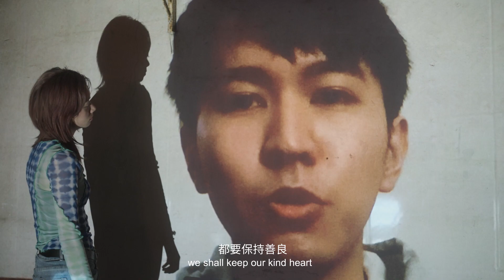金剛怒目 Brave New Era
投票選出「最受歡迎微電影」

第十屆【微電影「創+作」支援計劃(音樂篇)】- 組別二作品

微電影：金剛怒目
Microfilm: Brave New Era

製作公司：青春映畫
Production House: Junes

導演：李昊
Director: Steve Li

歌手：Andy is Typing…
Singer: Andy is Typing…

歌曲：Let Go
Song: Let Go

唱片公司：Lava Music Entertainment
Music Company: Lava Music Entertainment

菲的男友杰數月前意外去世，她未能釋懷，更不時感到杰徘徊身旁；秋暗戀菲，嘗試以最大溫柔承接菲的悵然若失，不斷陪伴她求神問卜，但也漸漸按捺不住鬱燥，無意間傷了菲的心；杰念念不忘，既不甘旁觀塵世愛恨，卻又無力干涉。三個愛而不得的個體，流蕩於舊時代與新時代更迭之際，陰魂不散。